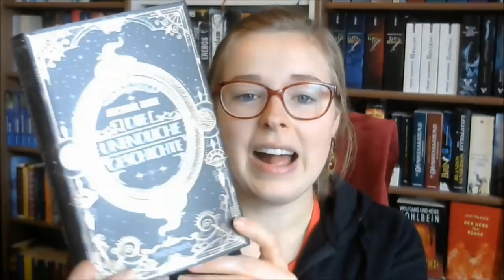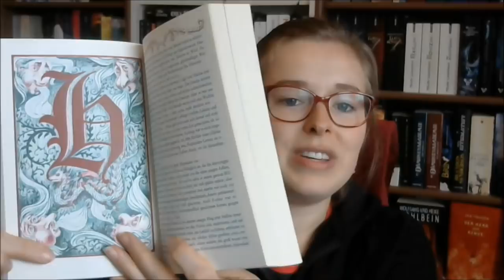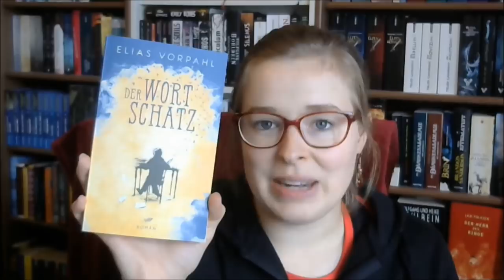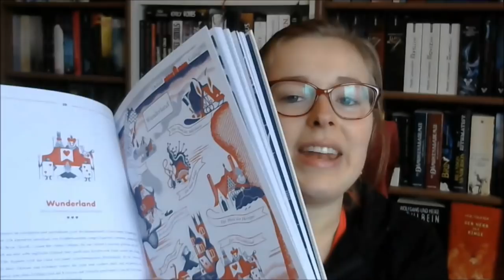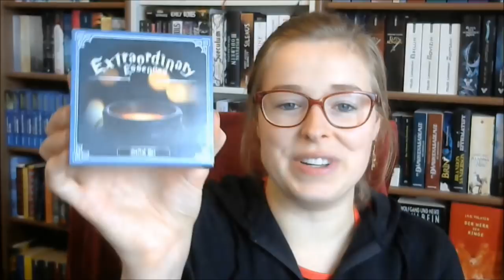Neuzugänge | Bücher, Nerdkram & Merch | Februar 2019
Plüschdrachen, leuchtende Bücher, verrücktes Porzellan und vieles mehr... :D

Eingezogene Bücher:

"Die unendliche Geschichte" von Michael Ende
Thienemann Verlag

"Der Wortschatz" von Elias Vorpahl

"Atlas literarischer Orte" von Cris F. Oliver